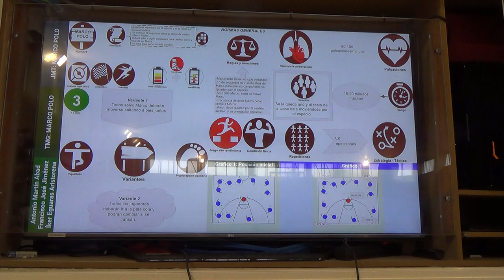Marco Polo 00222